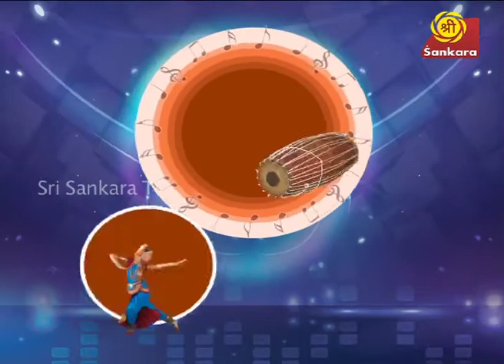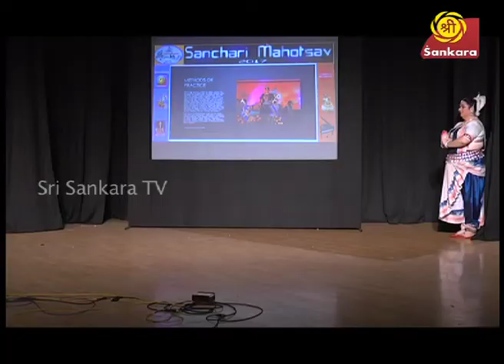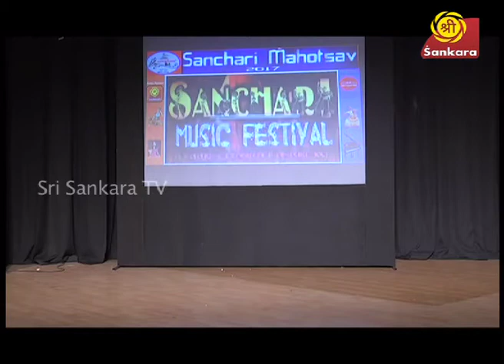SANCHARI MAHOTSAV 2017, EPISODE - THREE